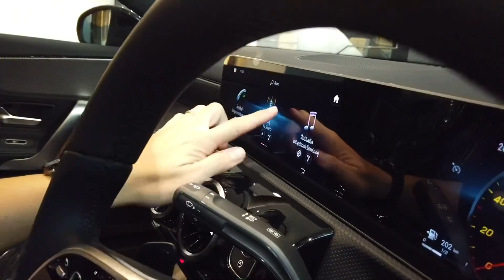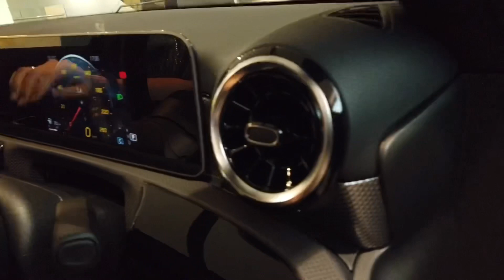รีวิว A200 Progressive